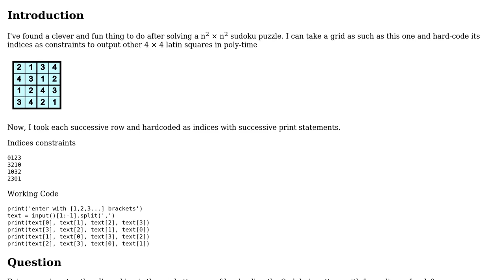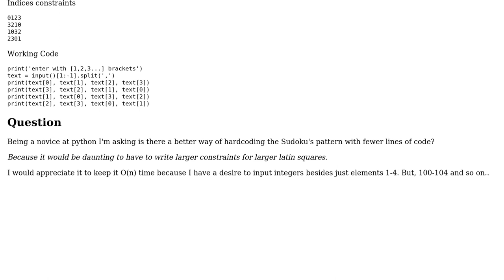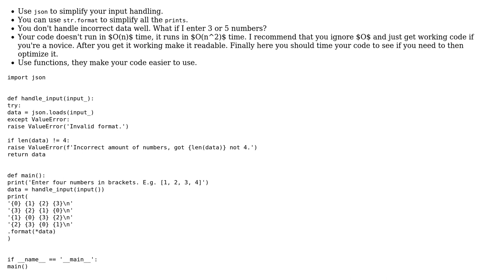Python script takes input of four elements and outputs a valid 4 4 Sudoku grid in O(n) time, but...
Code Review: Python script takes input of four elements and outputs a valid 4 4 Sudoku grid in O(n) time, but only when given non-repeating elements

With thanks & praise to God, and with thanks to the many people who have made this project possible! | Content (except music & images) licensed under CC BY-SA | Music | Images & others | With thanks to user Travis Wells user Peilonrayz user 200_success and the Stack Exchange Network Trademarks are property of their respective owners. You are responsible for your own actions.